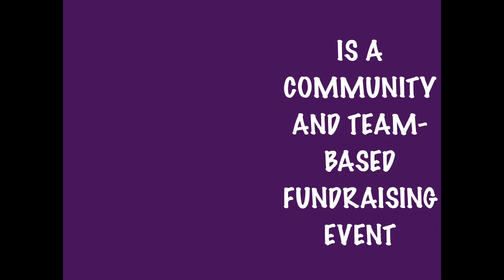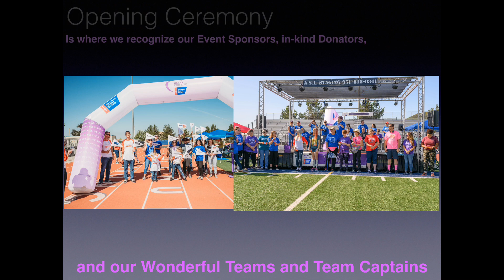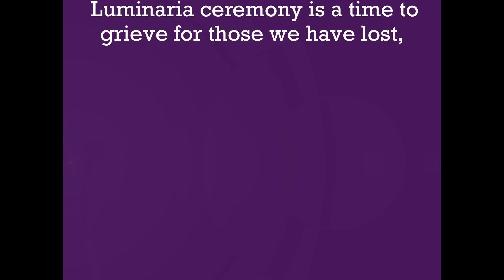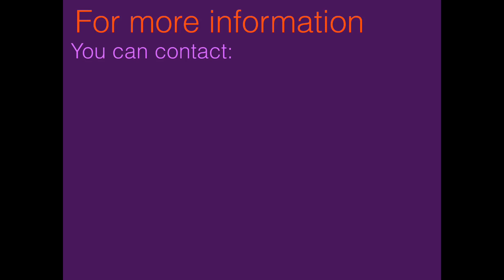2020 Relay For Life of Southwest Valley